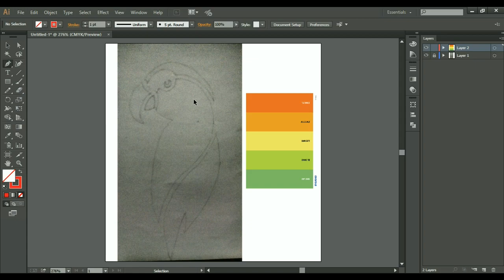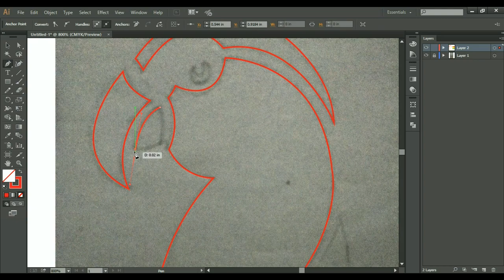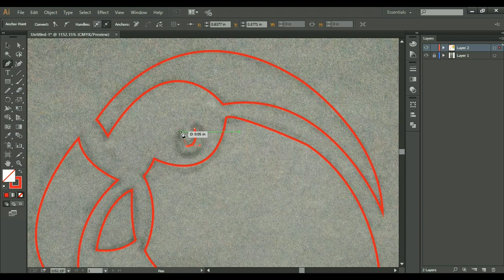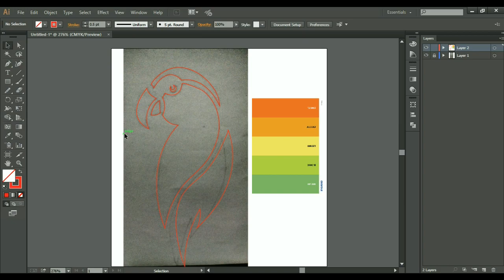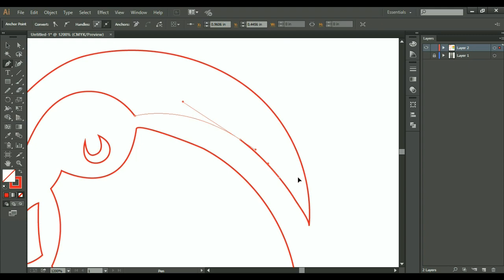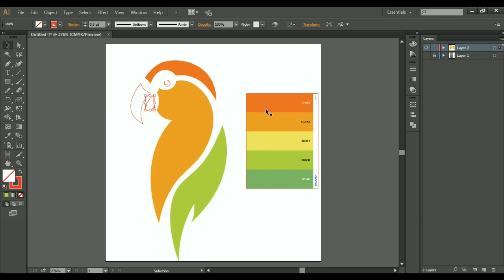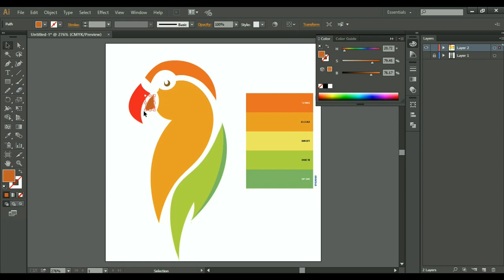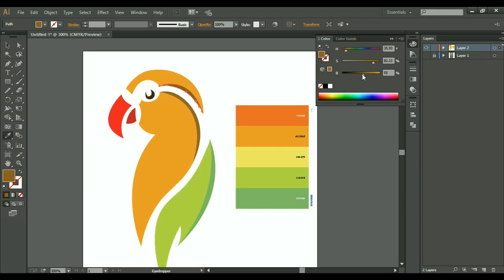Parrot logo design | Professional logo design | illustrator tutorial 2022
Parrot logo design by Timeless graphics